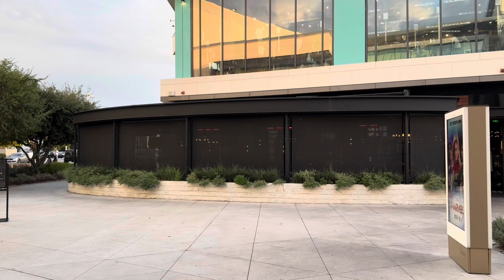Beautiful Mall usa 🇺🇸 if you know you know